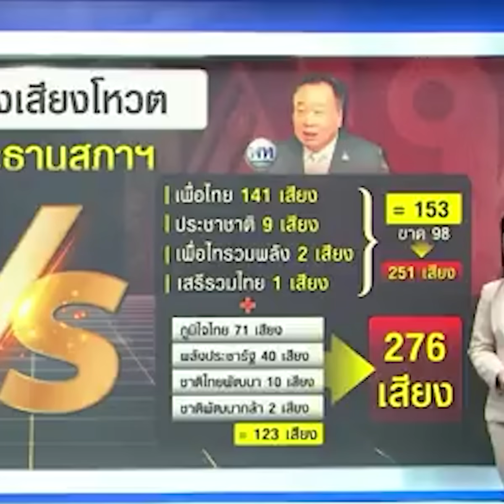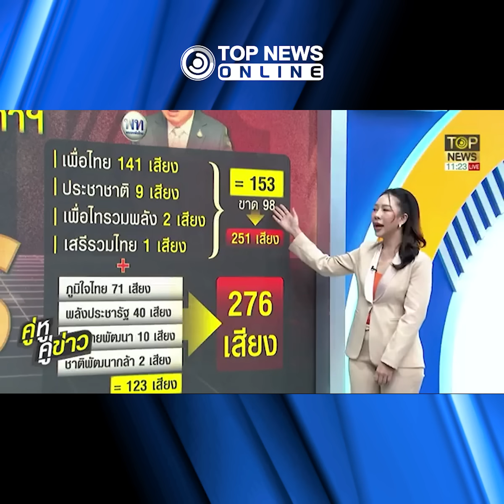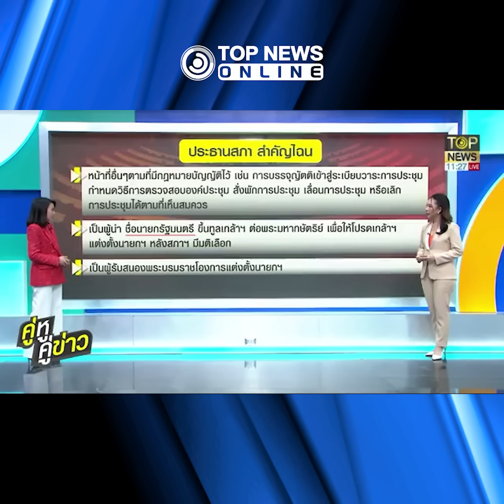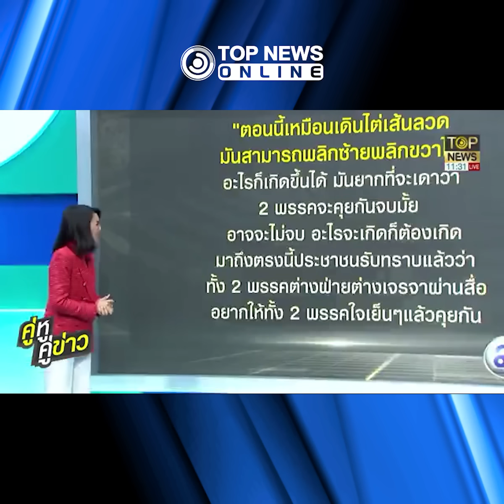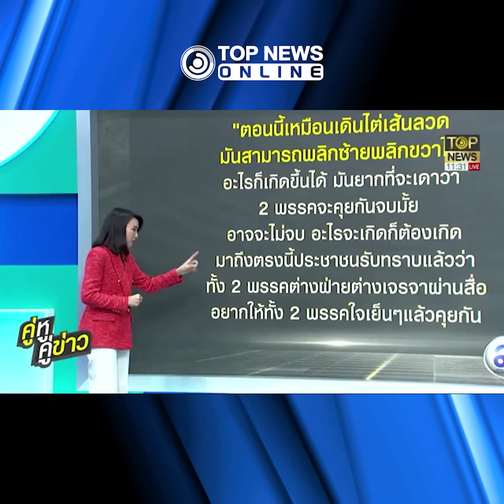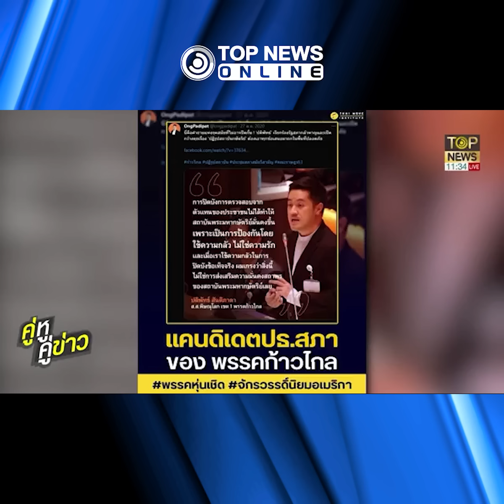"3 คีย์แมน" คนสำคัญ ไม่ขัดหาก "สุชาติ" ขึ้นชิงเก้าอี้ "ประธานสภา" | TOPNEWS ONLINE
เปิดปาก " 3 คีย์แมน" คนสำคัญ ไม่ขัดหาก "สุชาติ" ขึ้นชิงเก้าอี้ "ประธานสภา" ส่งสัญญาณ "เพื่อไทย" ชนะ "ก้าวไกล" ขาดรอย จับตาตำแหน่ง "นายกฯ" พลิกโผหรือไม่ หาก "ก้าวไกล" ไม่ได้คุมบังเหียนสภา